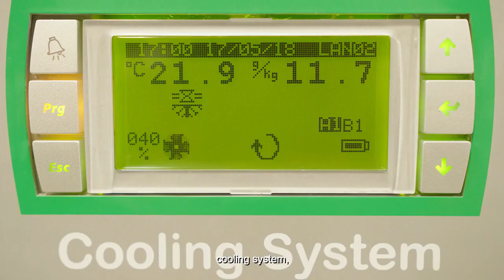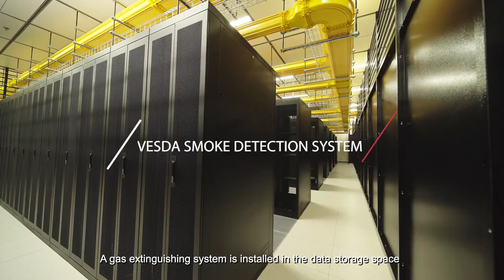China Telelcom's Tier III+ Internet Data Center, located in Tseung Kwan O!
Want to see what the largest data center in the Asia Pacific looks like? Take a look at China Telecom's latest Tier III+ internet data center (IDC) that is located in Tseung Kwan O. This IDC has obtained ISOcertification and has installed a top-notch security system to keep your data safe and secure.

Want to learn more about China Telecom's IDC capabilities?